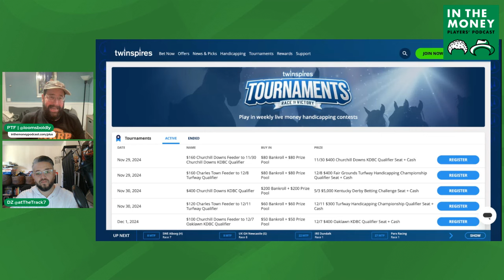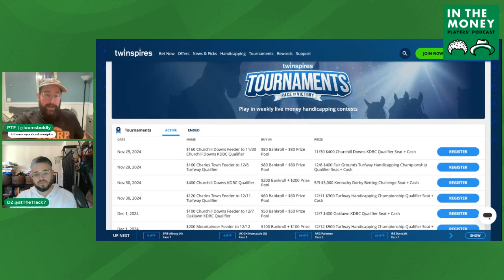Kentucky Jockey Club Race Preview presented by Twinspires.com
PTF and Darin Zoccali from Twinspires.com sit down to discuss this weekend's G2 Kentucky Jockey Club Stakes and G2 Golden Rod from Churchill Downs this Saturday, November 30, 2024.  They also discuss the Twinspires.com contests that are available and coming up in the next few weeks including the $2000 buy-in Turfway Championship on 12/14.

One of three Road to the Kentucky Derby prep races held at Churchill Downs, the historic Kentucky Jockey Club Stakes (G2) offers promising juveniles an opportunity to gain racing experience over the Derby’s host track.

That’s just one of the benefits available to young runners tackling this 1 1⁄16-mile race, held every year on the Saturday after Thanksgiving. The Kentucky Jockey Club also offers a rich purse and 10 Kentucky Derby qualification points to the winner, making it a lucrative target for late-maturing juveniles with an eye on the spring classics.

The Kentucky Jockey Club dates back to 1920, and the inaugural edition remains one of the strongest ever run. On a sunny afternoon at Churchill Downs, Tryster defeated future Hall of Famer Grey Lag and 1921 Kentucky Derby winner Behave Yourself in a battle of top-class racing talent.

Three more Kentucky Derby winners contested the Kentucky Jockey Club during the next decade, with Reigh Count (1927-28), Clyde Van Dusen (1928-29), and Twenty Grand (1930-31) winning both races to cement the Kentucky Jockey Club’s position as a key steppingstone toward the first Saturday in May.

But the race wasn’t run between 1939 and 1945, and when it returned to the agenda in 1946, its momentum had been lost. Nearly three decades passed before the Kentucky Jockey Club turned up another Derby winner. Cannonade appropriately completed the double in 1973-74, restoring the Kentucky Jockey Club to prominence with his upset victory in the much heralded 100th Kentucky Derby.

In 1980, the Kentucky Jockey Club was lengthened from one mile to its present 1 1⁄16-mile distance. Its graded stakes status shifted through the years, finally settling at Grade 2 in 1998, the same year Real Quiet parlayed a third-place finish in the Kentucky Jockey Club into victory in the Kentucky Derby.

Three-time Kentucky Derby-winning jockey and Hall of Fame inductee Calvin Borel has been among the most successful riders in the Kentucky Jockey Club Stakes, scoring four victories between 2000 and 2014. His most significant triumph came in 2009 aboard Super Saver, who prevailed in the stakes-record time of 1:42.83. The following year, Borel and Super Saver executed a bold ground-saving ride to win the Kentucky Derby.

In 2021, the purse of the Kentucky Jockey Club was boosted to a record $400,000, more than twice the amount offered as recently as 2013. With this hefty purse in tow, an increasing number of high-class horses figure to use the Kentucky Jockey Club as a prep for the first Saturday in May.